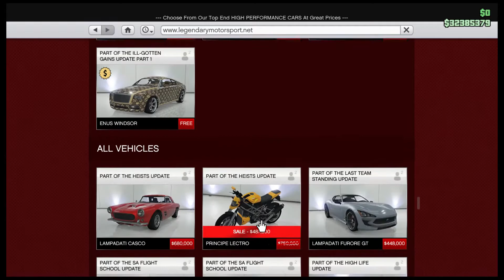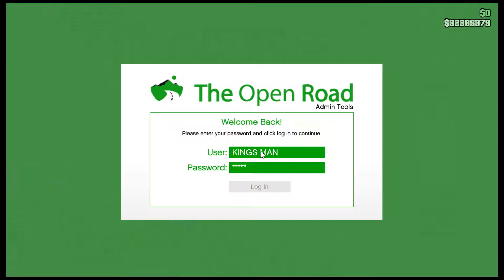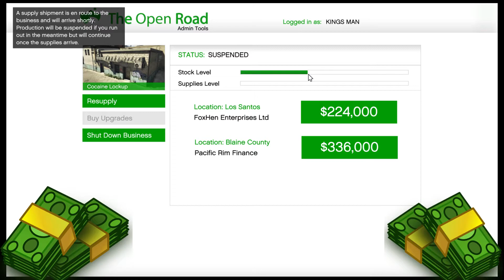GTA 5 double money this week | GTA ONLINE WEEKLY DOUBLE MONEY (RP) cASH BONUSES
GTA 5 double money this week | GTA ONLINE  WEEKLY DOUBLE MONEY (RP) CASH BONUSES MASTER TERMENAL